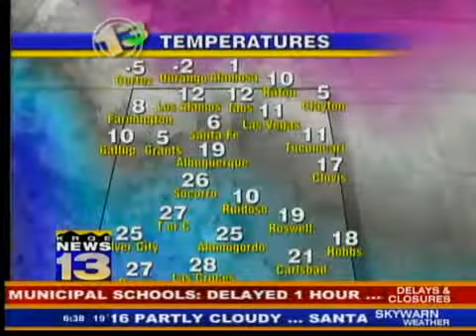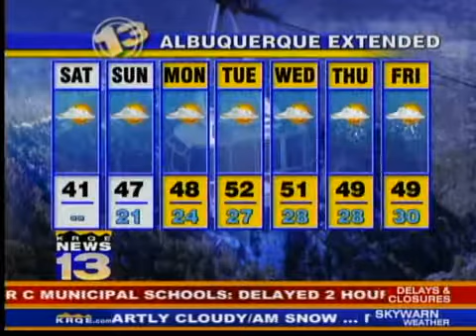Jason's KRQE.com morning forecast Jan. 8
KRQE Meteorologist Jason Laney's morning forecast.